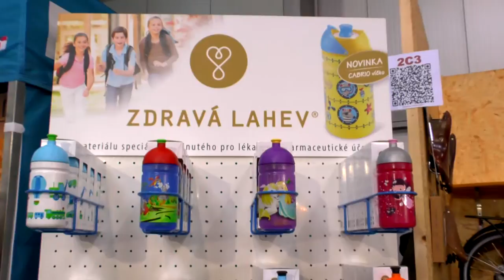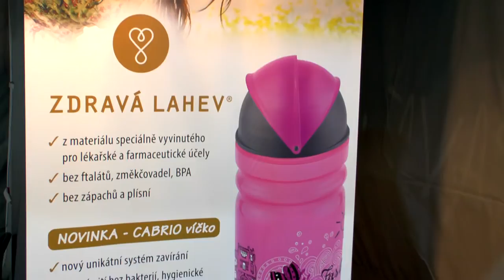Zdravá láhev R&B